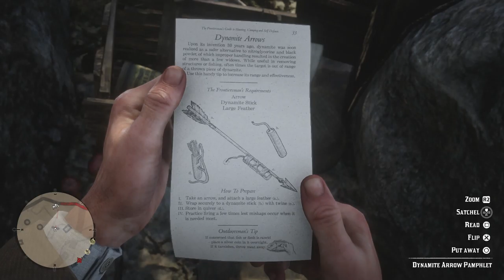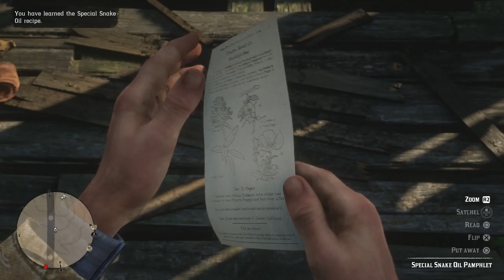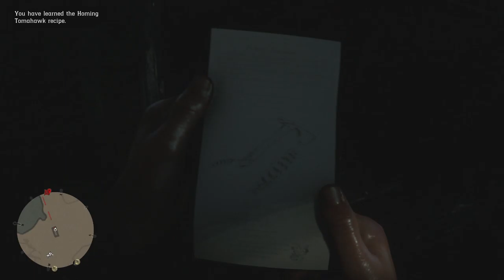Red Dead Redemption 2 100% Walkthrough Chapter 2 Part 360 73 Locked Boxes Locations Chapters 2 to 6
73 Locked Boxes Locations Available Between Chapters 2 to 6.

I will show you 73 Locked Box Locations listed in the Official Strategy Guide as
No.301 to 374 on Pages 216 & 217.

1. Start Locked Box 329 Platinum Jewelry
2. 0:32 2 Locked Box
3. 1:17 Hawk Talon Trinket
Permanently Decreases the speed at which the stamina bar drains when drawing a bow by 30%
This Locked Box is not listed in the strategy guide
4. 1:42 Locked Box 312 Cobalt Petrified Wood &  Money
5. 2:17 Locked Box 373 Coin Sack, Aged Pirate Rum Stamina XP
6. 2:54 Locked Box 376 Guarma Rum, Canned Fruit Vegetables Ginseng Elixir Health XP
7. 3:21 Locked Box 310 Miracle Tonic Money
8. 3:57 Locked Box 375 Money Stacks x2 $110 Large Jewelry Bag $50
9. 4:37 Locked Box 314 Large Jewelry Bag $50 Money Valerian Root Dead Eye XP Aged Pirate Rum Stamina XP Express Revolver Ammo & 2 Gold bars worth $1,000
10. 6:22 Locked Box 350 Guarma Rum Dynamite Arrow Pamphlet Large Jewelry Bag $50
11. 7:03 Locked Box 351 Chewing Tobacco Poison Arrow Pamphlet
12. 7:43 Locked Box 374 Aged Pirate Rum Stamina XP Bill Fold x2 Coin Sack
13. 9:08 Locked Box 317 Kentucky Bourbon Hair Tonic
14. 10:51 Locked Box 372 Jewelry Platinum Pocket Watch $12 & Gold Nugget $25
15. 11:23 Locked Box Assorted Biscuit Herbivore & Predator Baits Gun Oil
16. 12:11 Locked Box 371 Aged Pirate Rum Stamina XP
17. 13:03 Locked Box 336 Change Cup Jewelry Valerian Root Dead Eye XP
18. 13:56 Locked Box 334 Female Fertility Statue
19. 14:36 Locked Box 369 Large Jewelry Bag $50
20. 15:50 Locked Box 301 Coin Cup x2
21. 16:16 Locked Box 348 Gold Nugget $25 Small Jewelry Bag $25
22. 16:42 Locked Box 341 Hair Tonic
23. 17:09 Locked Box 302 Chewing Tobacco
24. 17:39 Locked Box 313 Guarma Rum
25. 18:01 Locked Box 332 Canned Vegetables Fine Brandy Potent Bitter Potent Miracle Tonic
26. 18:31 Locked Box 354 Kentucky Bourbon Money Regular Repeater Ammo
27. 19:11 Locked Box 303 Bill Fold Large Jewelry Bag $50
28. 19:40 Locked Box 304 Regular Repeater Ammo Bill Fold Health Cure Special Horse Medicine Pamphlet
29. 20:22 Locked Box 377 Gold Nugget $25 Civil War Report Letter Civil War Hardee Hat Express Rifle Ammo
30. 21:20 Locked Box 305 Bitters Large Jewelry Bag $50 Silver Pocket Watch $8
31. 21:49 Locked Box 357 Incendiary Buckshot Pamphlet
32. 22:25 Locked Box 306 Fine Brandy, Bill Fold Coin Sack Cocaine Gum
33. 23:02 Locked Box 307 Snake Oil Apple Miracle Tonic
34. 23:30 Locked Box 321 Poison Throwing Knife Pamphlet
35. 24:23 Locked Box 338 Bill Fold Aged Pirate Rum Stamina XP
36. 24:49 Locked Box 311 Large Jewelry Bag $50 Bill Fold
37. 25:13 Locked Box 325 Potent Miracle Tonic Regular Revolver Ammo Large Jewelry Bag $50
38. 25:42 Locked Box 328 Guarma Rum & Express Rifle Ammo
39. 26:04 Locked Box 316 Large Jewelry Bag $50
40. 26:28 Locked Box 335 Aged Pirate Rum Stamina XP Coin Sack Chewing Tobacco
41. 26:54 Locked Box 333 Gold Bar $500 in chapter 4
42. 28:17 Locked Box 377 Cat Eye Trinket Permanently increases the duration of fortifying tonics effect by 20%
43. 28:40 Locked Box 322 Aged Pirate Rum Stamina XP Tricorn Hat
44. 29:21 Locked Box 347 Canned Vegetable Special Horse Reviver Pamphlet Bill Fold x2
45. 30:03 Locked Box 342 Bill Fold x3 $66
46. 30:26 Locked Box 370 Special Snake Oil Pamphlet
47. 31:06 Locked Box 344 Apple Bill Fold Chewing Tobacco
48. 31:33 Locked Box 308 Coin Cup Coin Sack Bitter
49. 32:08 Locked Box 309 Coin Cup Bill Fold x2
50. 32:29 Locked Box 346 Volatile Dynamite Pamphlet Bill Fold x2 & Guarma Rum
51. 33:10 Locked Box 356 Homing Tomahawk Pamphlet
52. 34:07 Locked Box 345 Guarma Rum Jewelry Platinum Bracelet $9 & Special Health Cure Pamphlet
53. 35:00 Locked Box 378 Gold Pocket watch £10 Fine Brandy Bill Fold
54. 35:35 Locked Box 327 Small Jewelry Bag x2 $25 each Large Jewelry Bag $50 Bill Fold x2
55. 36:04 Locked Box 339 Ginseng Elixir Health XP 5 Letters
56. 36:45 Locked Box 355 Ginseng Elixir Health XP Jewelry Chewing Tobacco Kentucky Bourbon
57. 37:21 Locked Box 331 Coin Sack Bill Fold x2 & Aged Pirate Rum Stamina XP
58. 37:49 Locked Box 320 Guarma Rum Canned Vegetable
59. 38:13 Locked Box 343 Cigar x2 Coin Cup Chewing Tobacco
60. 38:55 Locked Box 330 Special Horse Stimulant Pamphlet Gold Bar $500
61. 39:55 Locked Box 352 Ground Coffee Volatile Fire-Bottle Pamphlet Miracle Tonic Gold Nugget $25
62. 41:12 Locked Box 353 Regular Revolver Ammo Guarma Rum Miracle Tonic
63. 40:55 Locked Box 379 Opened Rifle Ammo Silver, Pocket Watch £8 Coin Purse Fine Brandy
64. 41:19 Locked Box 340 Kentucky Bourbon Bill Fold & Opened Revolver Ammo
65. 41:49 Locked Box 315 Large Jewelry Bag $50 Miracle Tonic Premium Cigarette
66. 42:15 Locked Box 337 Money Stack x2 About $100
67. 42:52 Locked Box 349 Predator Bait Special Miracle Tonic Pamphlet High-Velocity Rifle Ammo
68. 43:46 Locked Box 318 Gold Nugget x3 $25 each $75 total
69. 44:10 Locked Box 323 Money Clip Special Bitters Pamphlet Chewing Tobacco
70. 44:46 Locked Box 326 Express Rifle Ammo Large Jewelry Bag $50